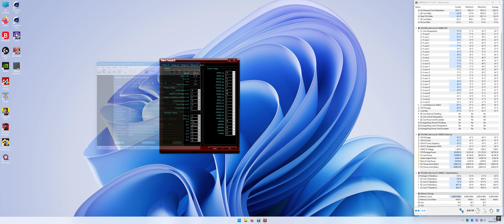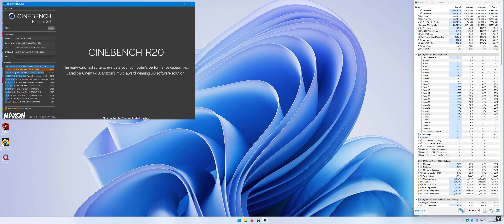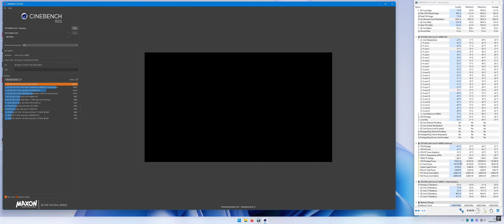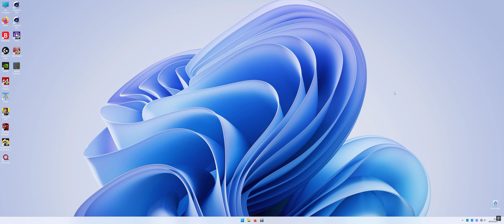Intel i9 14900K 6.1P/ 4.8E / DDR5 8800 MHz Cinebench R20 & R23 Benchmarks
In this video, it can be seen the Cinebench R20 and R23 benchmarks using the new Intel I9 14900k overclocked at 6.1 GHz all Pcores and 4.8 GHz all Ecores. The DDR5 memory is overclocked at 8800 MHz CL38. Keep in mind that I have recorded the screen all this time and because of this the results may vary.

My PC has the following specs:

   P-cores at 6.1 GHz
• GPU: ASUS ROG STRIX RTX 4090 O24G GAMING ( 3 GHz OC. ) Driver Version: 551.61  WHQL
• RAM: G.Skill Trident Z5 RGB White 48 GB DDR5 8800 MHz ( 2 sticks of 24 GB )
• MOTHERBOARD: ASUS ROG MAXIMUS Z790 APEX ENCORE - BIOS 1002
• POWER SUPPLY: ASUS ROG Strix 1000W Gold Aura Edition PSU ATX 3.0
• MONITOR: Alienware AW3423DW (34 inch / QD-OLED / G-SYNC compatible / 175Hz display)
• CASE:  Lian Li O11 Vision
• OPERATING SYSTEM: Windows 11 HOME
• SSD 1:  SAMSUNG 990 PRO, 1 TB SSD for the operating system.
• SSD 2:  SAMSUNG 870 QVO, 4 TB SSD for other programs

The CPU and GPU are water-cooled and you can see the system here :

Software used to record the gameplay:
• NVIDIA GeForce Experience / MSI Afterburner